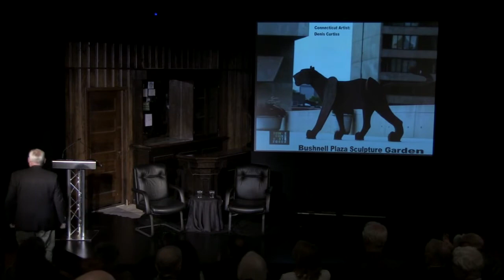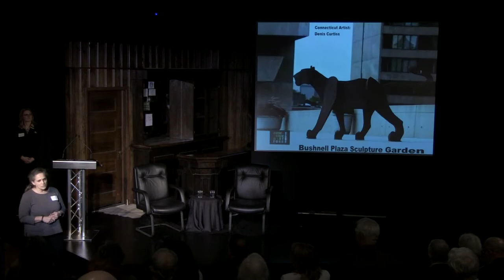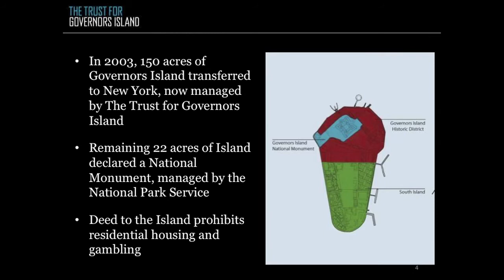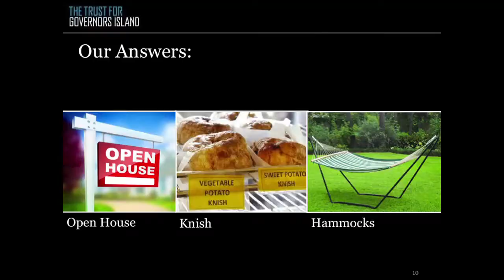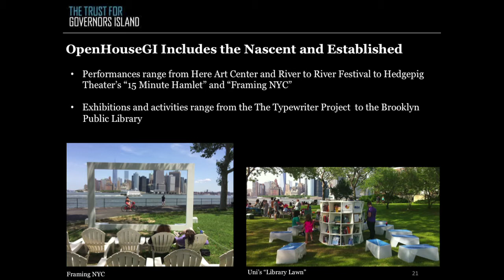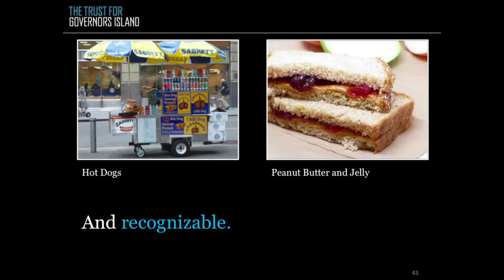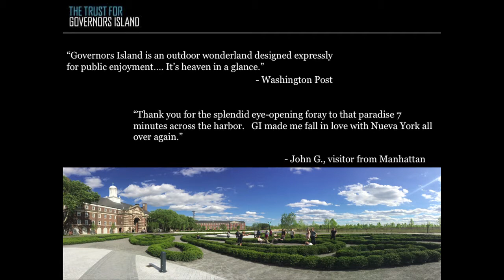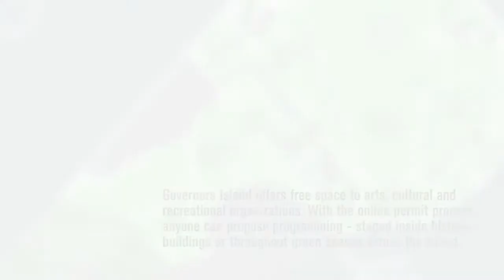Creative Cities Conversation 2014: Leslie Koch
Leslie Koch, President of the Trust for Governors Island, discussed creative placemaking and the successes of Governors Island  with Doug Suisman, architect of the iQuilt Plan at our 2014 Creative Cities Conversation.